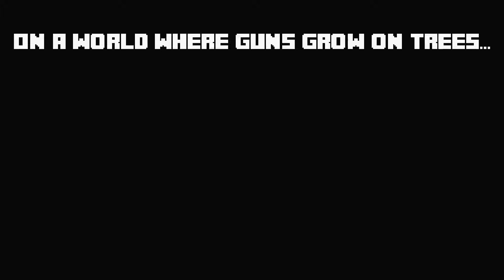GUN WORLD VERSUS DOUGHNUT N DEZTROYER PART 1 FUKK THIZ GAYME